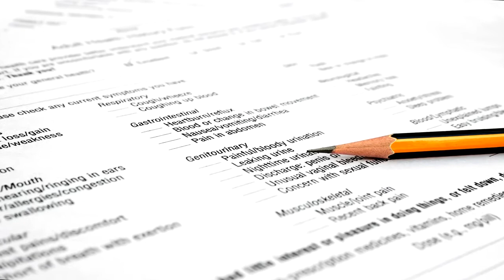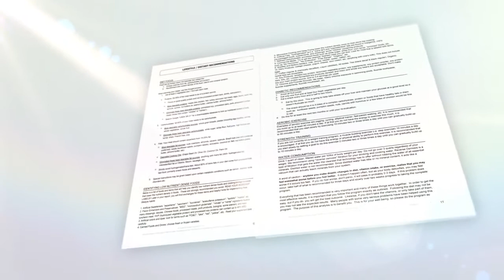Chronic Candidiasis Symptoms, Causes & Relief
Because this yeast lives in some many areas of the body, symptoms can be wide ranging and contribute to a general feeling of being “sick all over.”

Common complaints include fatigue, depression, headaches, PMS, night sweats, decreased libido, nagging cough, numbness and tingling, irritability, chemical sensitivities, craving foods rich in carbohydrates and yeast, gas and bloating, intestinal cramping, rectal or vaginal itching, frequent bladder infections, canker sores, acne, clogged sinuses.